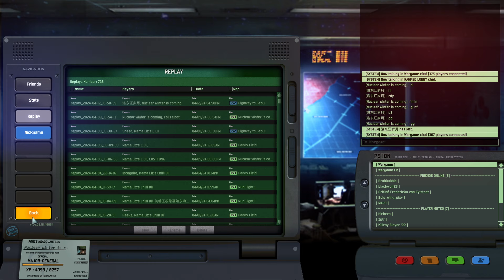The Perfect Mech Counter?!